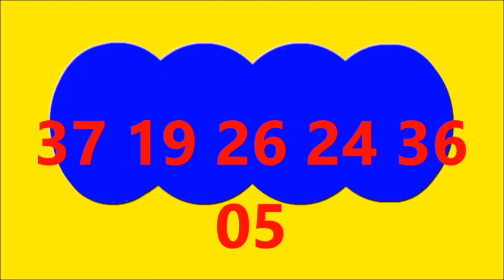2 de agosto de 2023 resultado baloto revancha hoy miercoles 2 de agosto del 2023